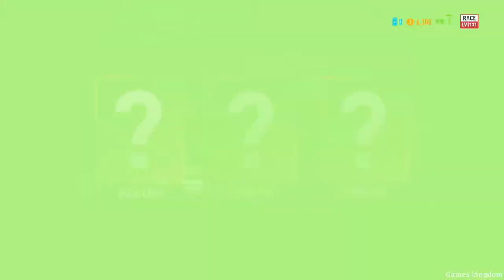Need for Speed: Payback - Mission #7 - Same Crew, Old Wheels